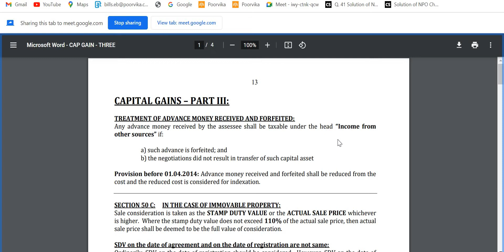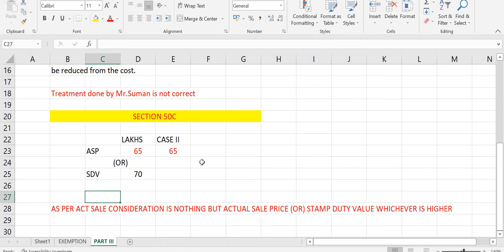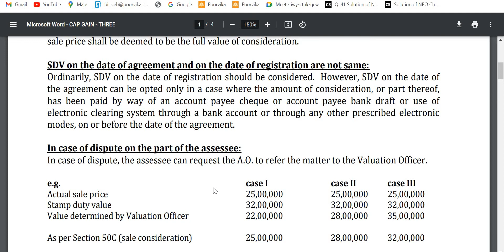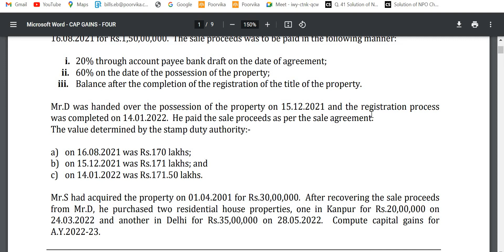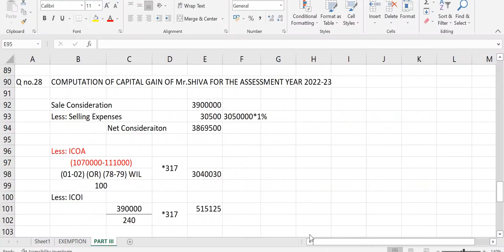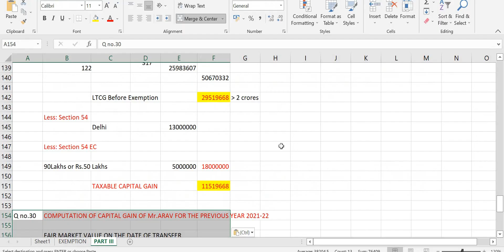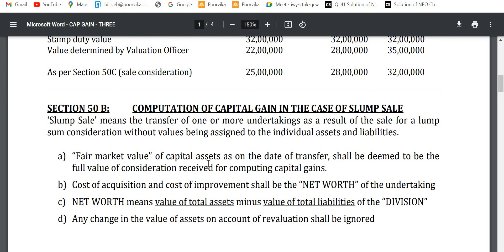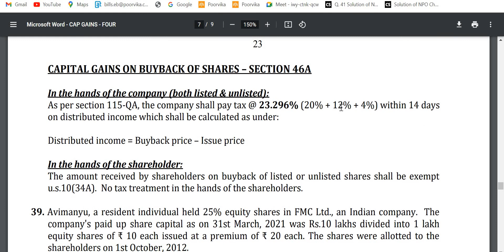INCOME FROM CAPITAL GAIN PART 3